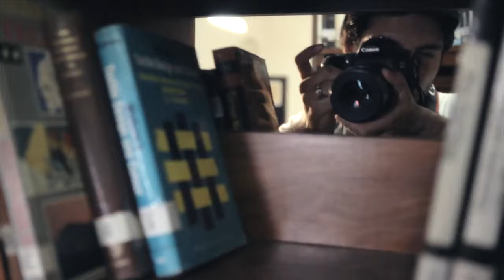Zartash Ailiya Song " Dil "